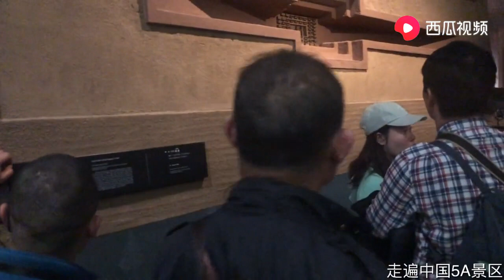陕西历史博物馆不提前预约门票你就要排队2个小时，里面全是国宝